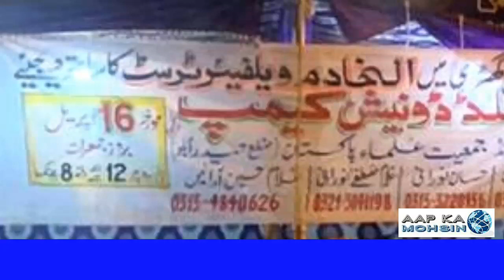Blood Donation camp by Al-Khadim Welfare Trust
الخادم ویلفیئر ٹرسٹ جمعیت علمائے پاکستان ضلع حیدرآباد کی جانب سے پھلیلی تانگہ اسٹینڈ پر تھیلیسمیاکے بچوں کی مدد کے لئے خون کے عطیات جمع کرنے کے لئے ایک کیمپ لگایا گیا۔ رپورٹ زاہد قریشی  / آپکا محسن نیوز